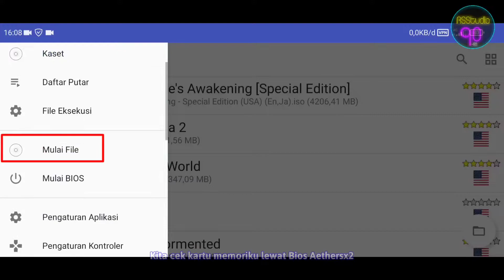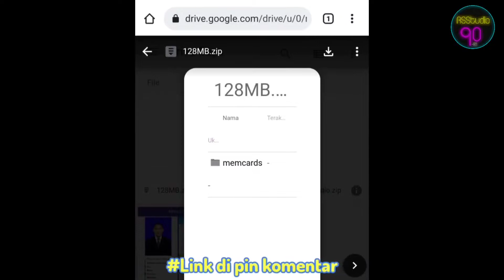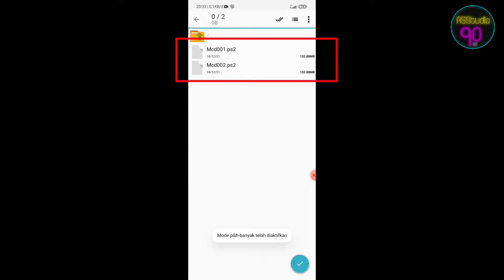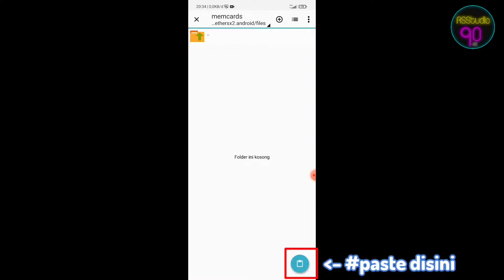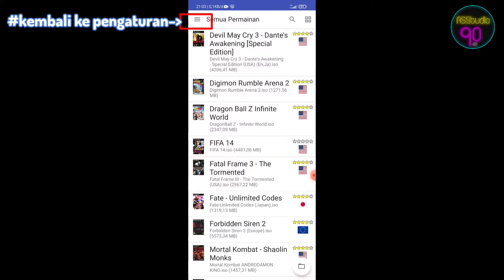Aether sx2 ps2 emulator Upgrade Memory Card 128MB | No Error!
Aether sx2 ps2 emulator Upgrade Memory Card 128MB | Tanpa Error!

Halo kembali lagi di channel RSStudio90an bersama gue Rinaldi, di video kali ini gue akan memberikan tutorial upgrade Memory Card 128 MB untuk Aether sx2 ps2 emulator. Bagaimana cara upgrade memory Card di Aether sx2 ps2 emulator? Silahkan tonton video ini tanpa diskip-skip ya khawatir ga paham dan error. Terima kasih 🖖

📱Device Tester :
Model                 : Poco X3 Pro
Chipset.             : Snapdragon 860
Ram                    : 8 GB
OS.                      : Android 11

Aethersx2 Versi : Alpha-1106
Resolusi              : 2x Native
GPU Render       : OpenGL
Audio  Synchro  : Async Mix